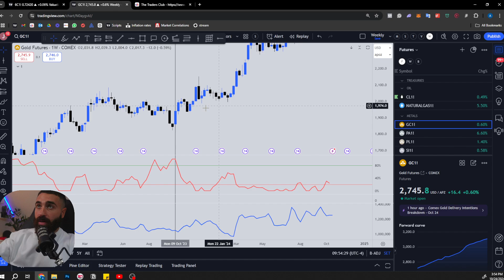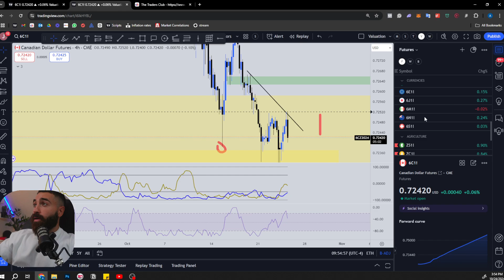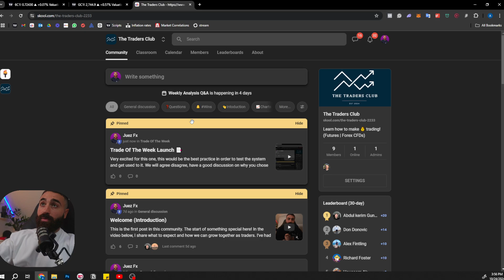GOLD BUYING OPPORTUNITY OR A MISTAKE???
Trade and Investment Idea!

Join the traders club to access my full trading system for free. Limited for 200 seats!

TikTok, Threads